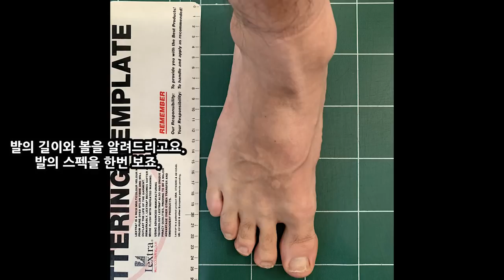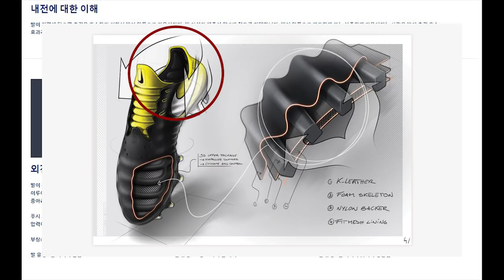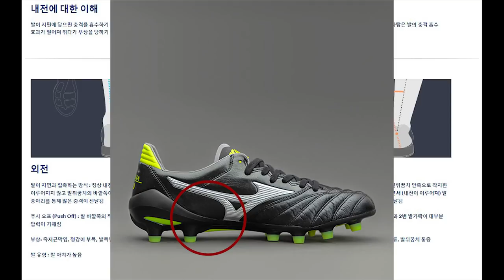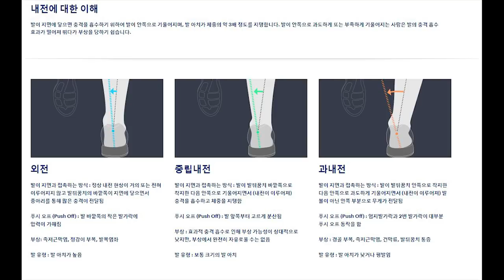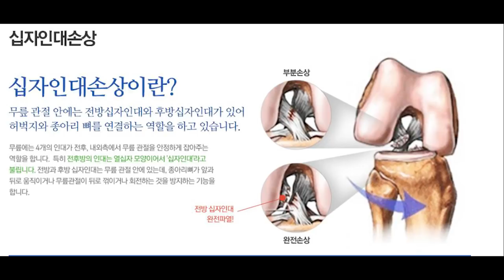리뷰어의 발을 리뷰합니다!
축구화 선택의 어려움! 나의 발과 맞는 축구화는 어떤 것일까? 내발 구조의 특징과 축구화 어퍼라스트 모양의 특징을 비교하는것은 어떨지.. 리뷰어의 발 리뷰를 통해서 발의 특성에 맞는 축구화 선택을 위한 가이드...